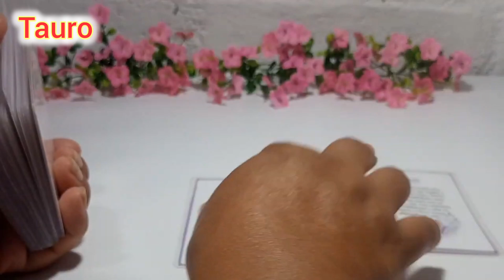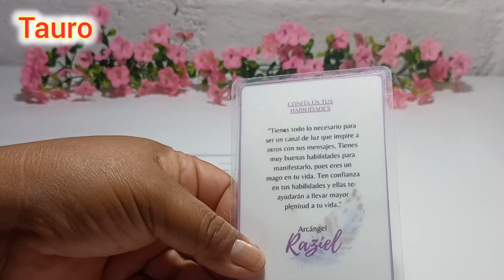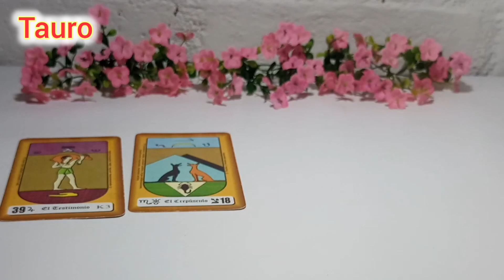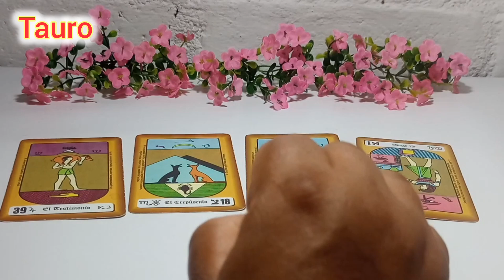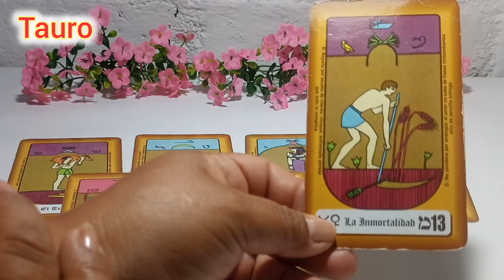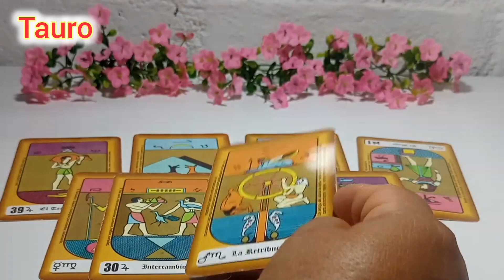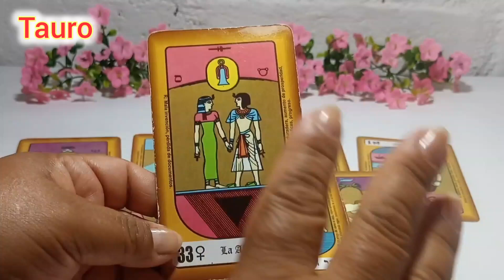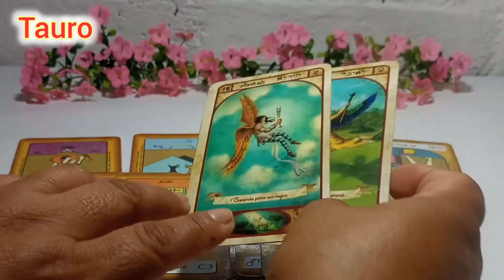Tauro ♉SE CAE ESA GRAN MENTIRA Y EL CIELO TE HA ELEGIDO PARA NADAR EN DINERO Y AMOR🦋